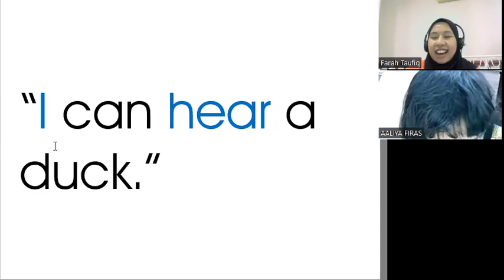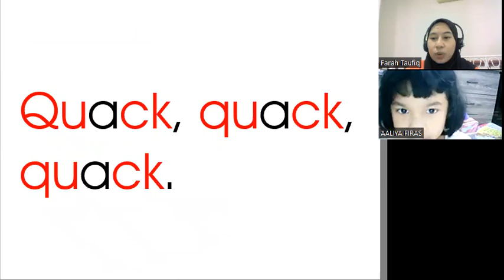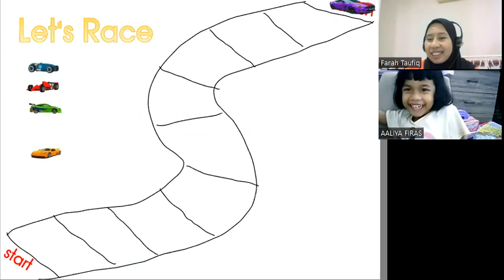KelasMembacaOnline.com - Aaliya - WZ179 - 5T 9B - ReadEasy Intermediate Level Buku 1 - 8 sesi